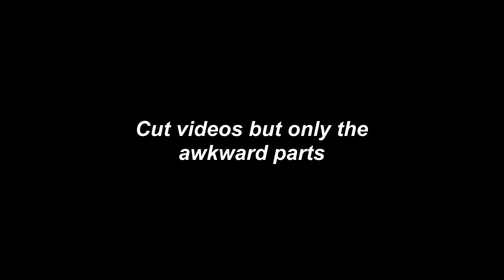Cut videos but only the awkward parts